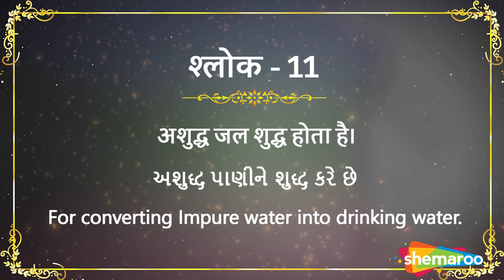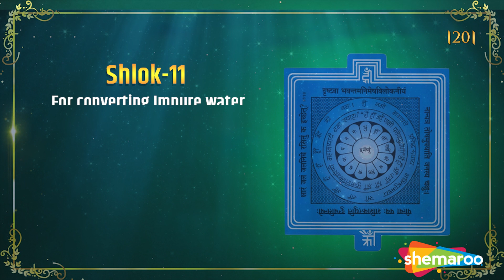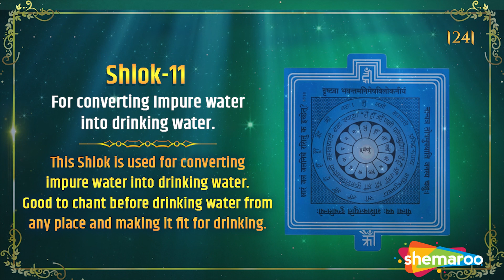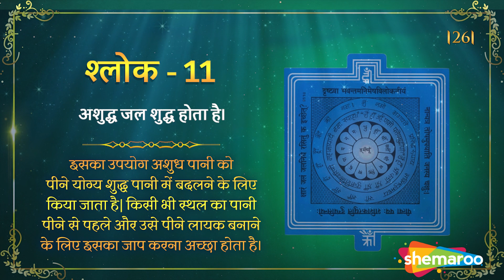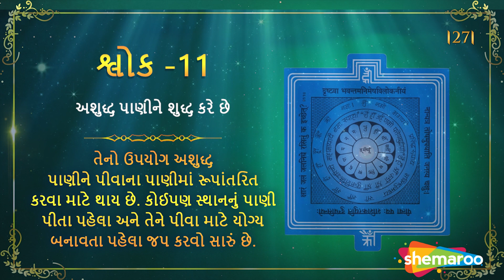Bhaktamar Shlok 11| 27 Times For Water Purification |भक्तामर स्तोत्र| Shemaroo Jai Jinendra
Benefits - For converting Impure water into drinking water
In present times, salty water is a matter of great concern. The pure river water is polluted due to selfish interest of man. This shloka is used to convert salt water into sweet drinkable water which will quench our thirst. It is very good shloka to chant before drinking water of any place and making it fit for drinking.

Shloka
DRISHTWA BHAVANT MANIMESH VILOKANIYAM
NANYATRA TOSH MUPAITI JANASYA CHAKSHUH
PITWA PAYAH SHASIKARADYUTI DUGDHASINDHAU
KSHARAM JALAM JALANIDHÉ RASITUM KA ICCHET

Translation
Devotee, who is not satisfied by seeing Brahma and Vishnu is looking at the beautiful form of God without winking the eyes. He, who has just taken the taste of the milky ocean is unable to drink the water of a salty ocean.

Meaning
Oh God! I saw you and I was lost in you. My eyes have stopped twinkling because of your majestic appearance! You are so magnanimous, that now all the fragrance and beauty of worldly objects or tantalizing deities cannot drag my attention. God! My heart and soul cannot see any other object. It looks for you, and you only. Who will prefer to drink salty and ugly waters of the sea when pure and cool milk from the Kshirasagar is ready to quench our thirst? God, nothing is sweeter and soothing than you. For me, the entire world is sour.